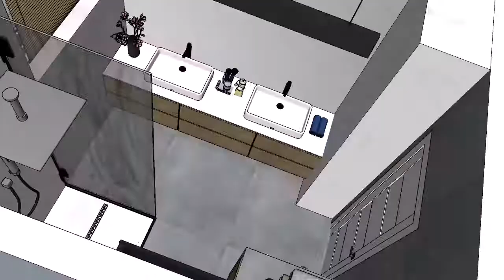kueľňa so 4D obkladom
Kúpeľna projekt  bobrov  málinka ale  s veľkým  čarom.